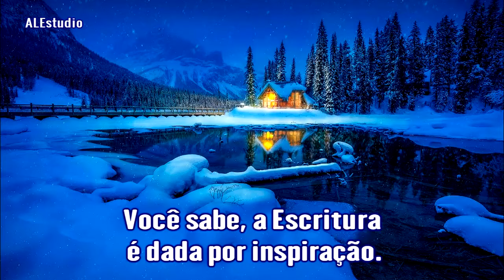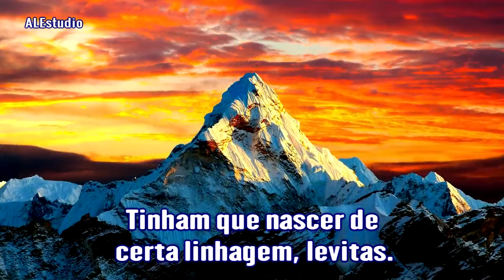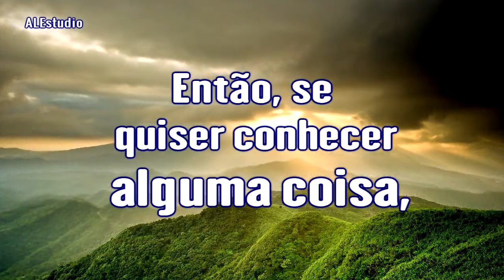Jesus Se Revela Aos Bebês - Ir Branham